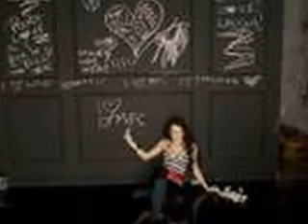Miley Cyrus Breakout Photo Shoot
pics from mileys photoshoot breakout